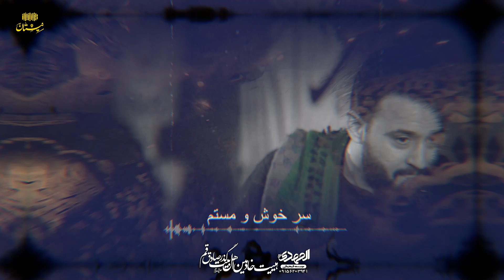کربلایی وحيد شکری غیر امام‌ حسین... شور فوق العاده زیبا Vahid Shokri 2024